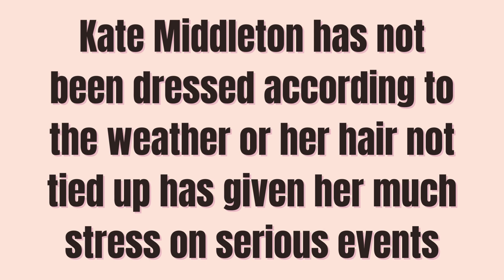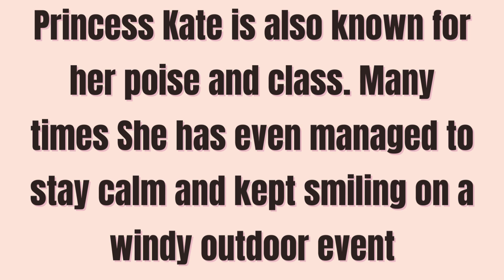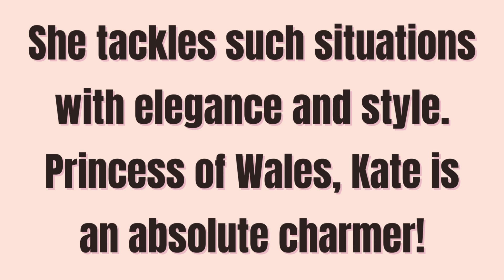Kate Middleton Awkward Moments I Bad Hair Day Caught.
Kate Middleton is a charming and elegant Princess known for her poise and fashionable styling is also caught under natural circumstances. The windy weather has been a bad day for her hair where she is seen struggling to manage her silky soft hair on various occasions.